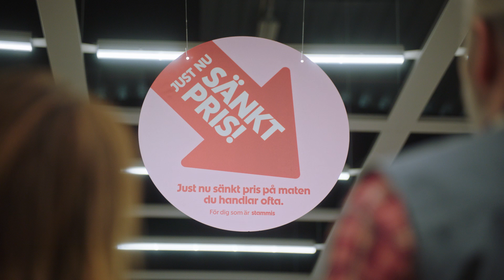Just nu sänkt pris (på maten du handlar ofta) v.8-11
Just nu sänkt pris (på maten du handlar ofta)